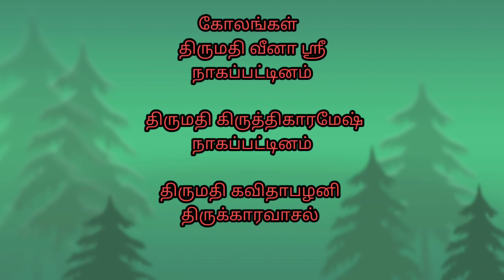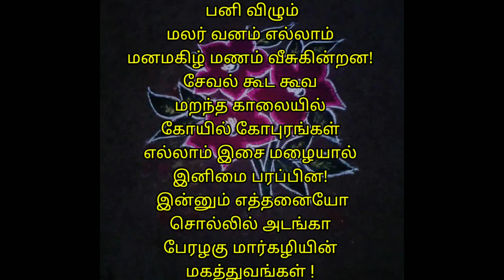கோலமிகு மார்கழி| மார்கழி கவிதைகள் |வண்ணமயமான கவிதைகள்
Channel created by SathyaSridhar

 கவிஞர்
 திருமதி பழகவி

குரல்
திருமதி சத்யாஸ்ரீதர்